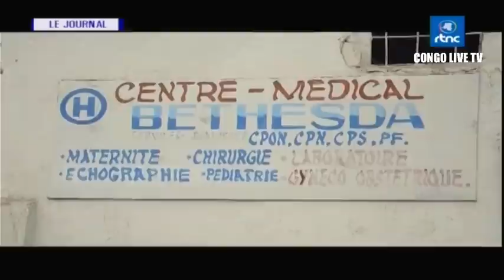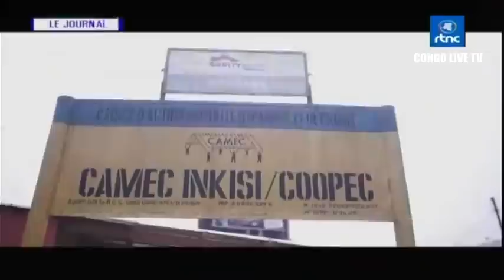🔴BONNE NOUVELLE APRÈS MUSHAKI, UNE LOCALITÉ PASSE ÉGALEMENT AUX MAINS DES FORCES CONJOINTES FARDC